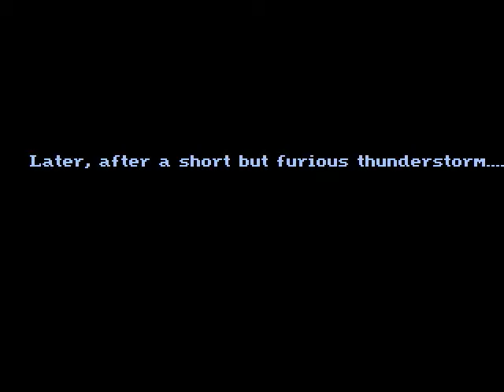King's Quest 6 Walkthrough - 17 - Talking to the Druids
Alexander visits the druids on the isle of the mists to ask about the the land of the dead. However, before talking to them he needs to prepare a spell to create a magical rainstorm so they don't cook him alive.